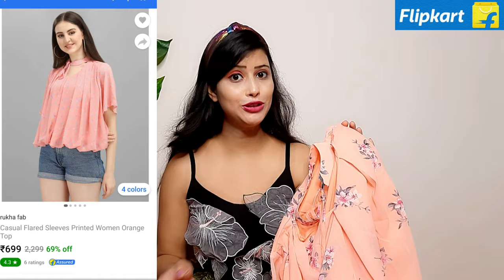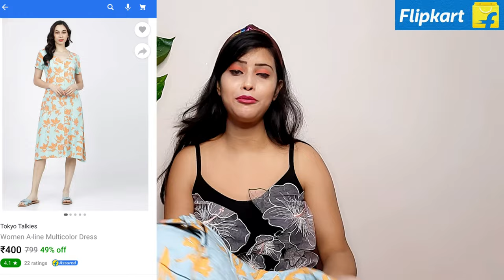Flipkart tops Haul | Flipkart tops & Dresses haul under 500/- | Style - Corner by Shweta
Hello everyone ❤❤
This video is about flipkart tops haul 2021..i Bring the best affordable and latest tops & Dresses haul from flipkart.